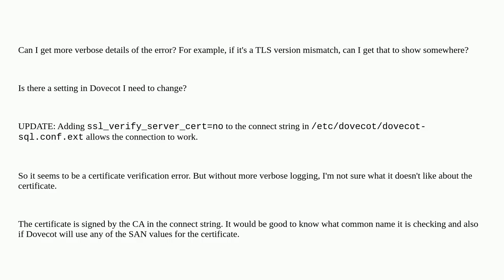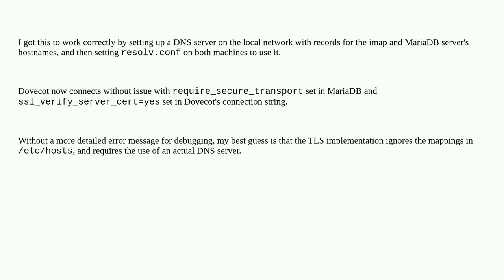Dovecot can't connect to MariaDB when require_secure_transport is on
A special thanks goes out to the community

  dovecot mariadb